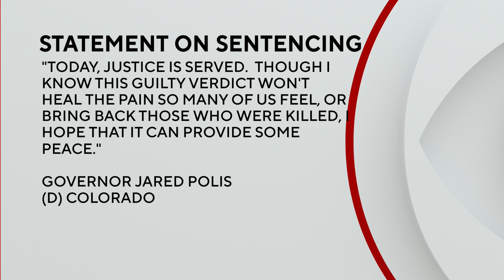Boulder grocery store shooting gunman found guilty of 10 counts 1st degree murder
The jury found Ahmad Al Aliwi Alissa guilty of shooting and killing 10 people at the South Table Mesa King Soopers on March 22, 2021, in addition to guilty verdicts on dozens of other counts of attempted murder.